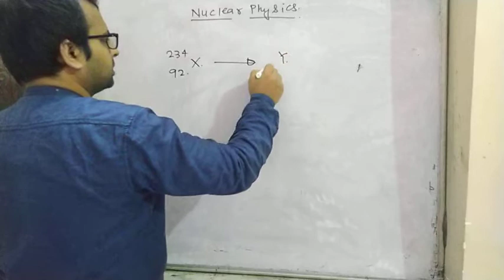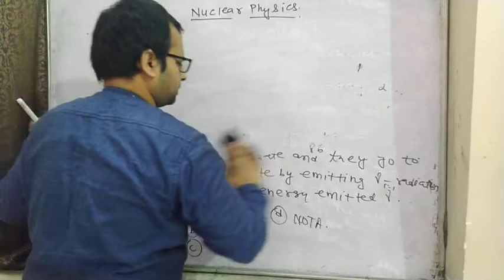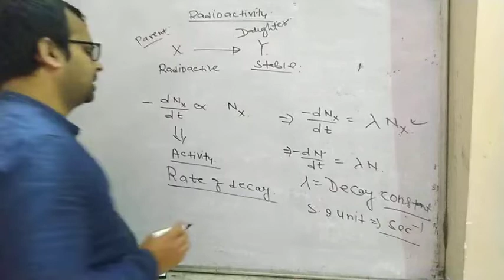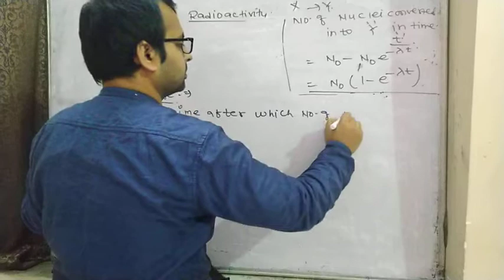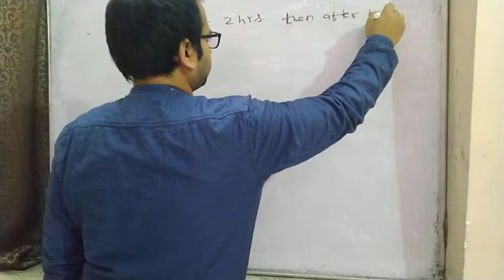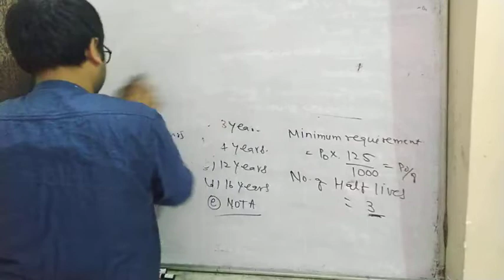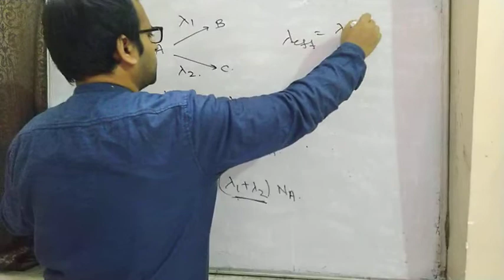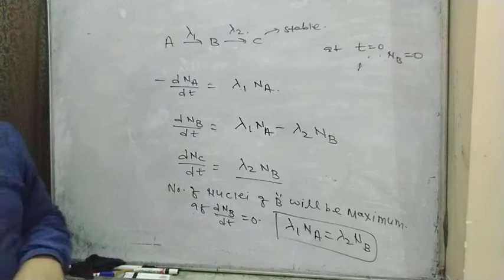Modern Physics Part 11 (Radioactivity) Enjoy With Subject, EWS, Abhay Kumar (B.Tech, IIT Kanpur)